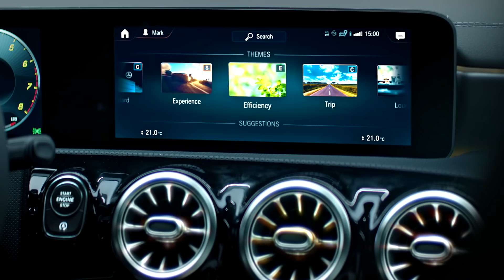Mercedes-Benz CLA Coupé (2019): Mercedes-Benz User Experience (MBUX)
MBUX (Mercedes-Benz User Experience) in the new Mercedes-Benz CLA Coupé (2019) is a fully intuitive infotainment system that allows you to interact with the car via touch, voice, and even hand movement.

From MBUX Interior Assist, which recognises operational demands from gestures and equips the interior with intelligence, through augmented reality for navigation and understanding indirect voice commands to the ENERGIZING COACH that provides individual fitness recommendations, the new CLA offers an array of clever solutions. There are also ingenious details when it comes to the aerodynamics and new functions for the Intelligent Drive driving assistance package. The design underlines the coupé character with its stretched form and design elements such as the bonnet with powerdomes or the rear licence plate which has been moved down. As such it does justice to its predecessor’s status as a design icon.

* Angaben zum Kraftstoffverbrauch und CO₂-Emissionen sind vorläufig und wurden vom Technischen Dienst für das Zertifizierungsverfahren nach Maßgabe des WLTP-Prüfverfahrens ermittelt und in NEFZ-Werte korreliert. Eine EG-Typgenehmigung und Konformitätsbescheinigung mit amtlichen Werten liegen noch nicht vor. Abweichungen zwischen den Angaben und den amtlichen Werten sind möglich.